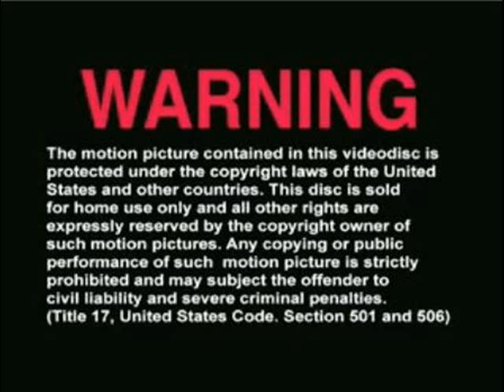TRAILER TERROR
Este video lo hice con mi hermano pa pasar el rato...igual ta entrete